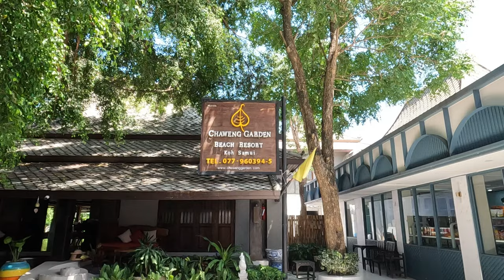Koh Samui - Chaweng Beach - 4K Walking Tour Amazing Thailand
Today we are walking around on Chaweng Beach, first we will walk into Chaweng Gardens Beach Resort and then out onto the beautiful beach and amazing coastline on Koh Samui

Ko Samui - Chaweng Beach - 4K Walking Tour Amazing Thailand

Please remember to hit the notification bell next to the subscribe button and select "ALL" so you will know when I have published a new video or when I am about to do a Premiere where I will be in the chat box ready to say hi and have a chat with you while the premiere video is playing.Gratitude to you as always my friends